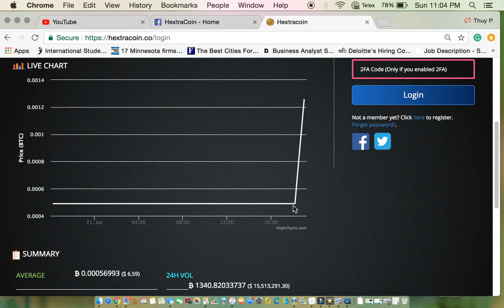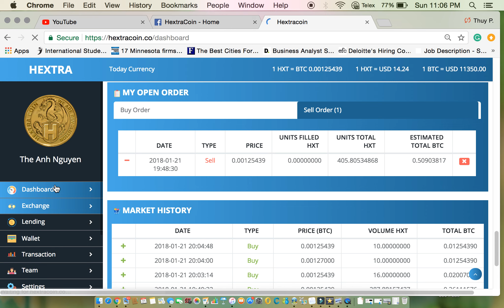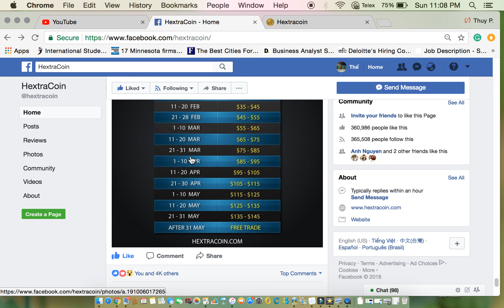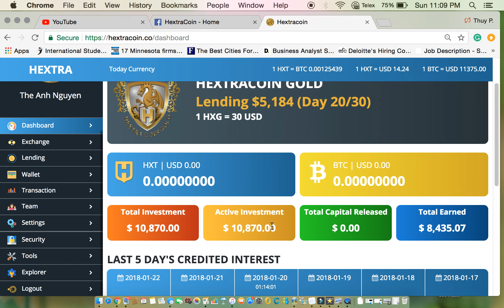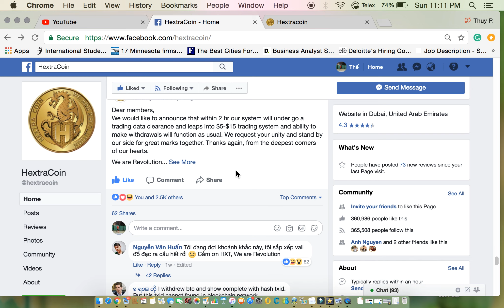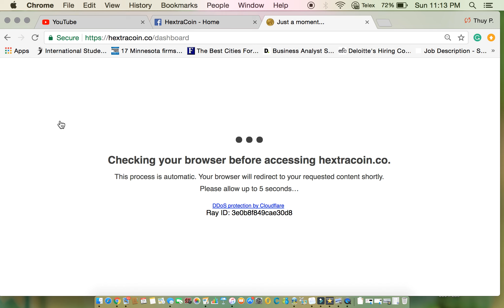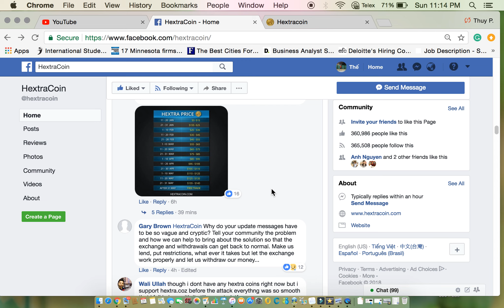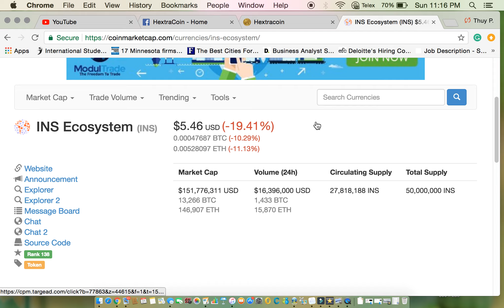#7 - Hextra đã lên 15$ !!!! - Cập nhật thông tin mới nhất từ Hextra